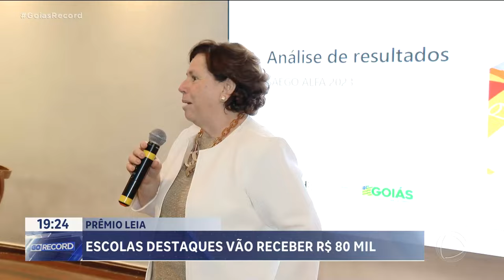PRÊMIO LEIA: ESCOLAS DESTAQUES VÃO RECEBER R$ 80 MIL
DIVULGADA A RELAÇÃO DAS ESCOLAS MUNICIPAIS QUE VÃO RECEBER  O "PRÊMIO LEIA", DO GOVERNO DO ESTADO. O PRÊMIO É DE 80 MIL REAIS PRA ESTIMULAR A EDUCAÇÃO INFANTIL. OS RESULTADOS SÃO BONS. CRIANÇAS ESTÃO APRENDENDO A LER AOS CINCO ANOS.